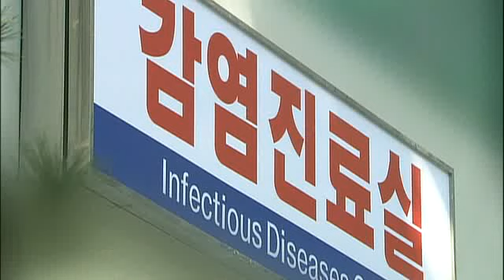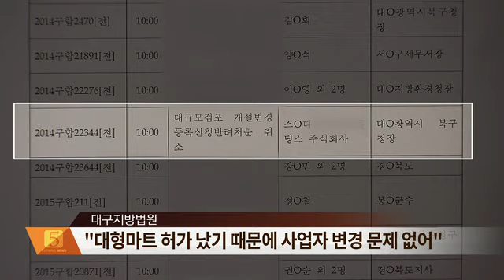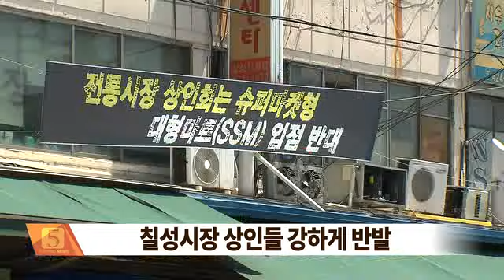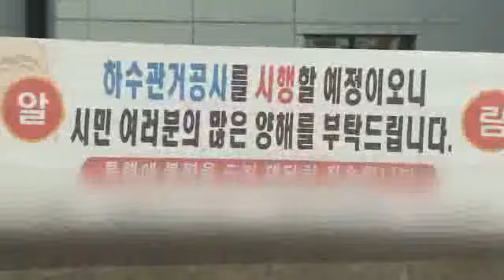2015.06.03 (수) 5시 이브닝뉴스 대구경북